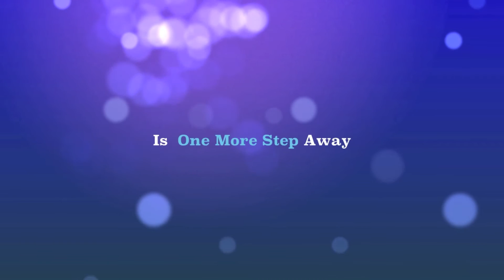Free Psychic Email Readings @ free777reading.com